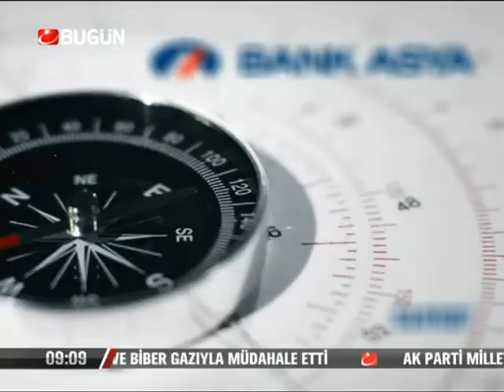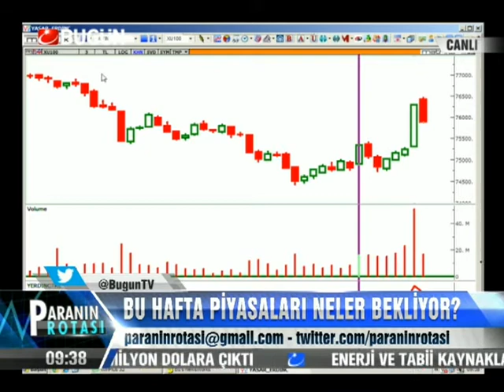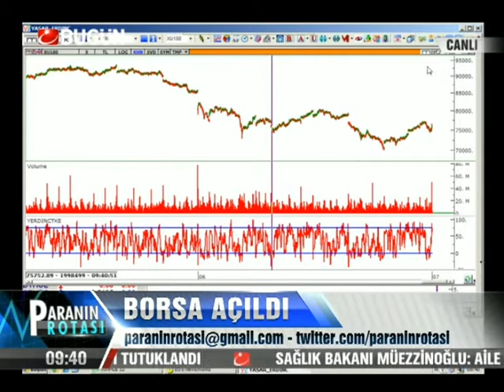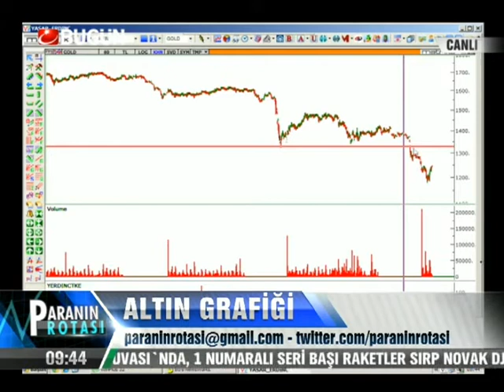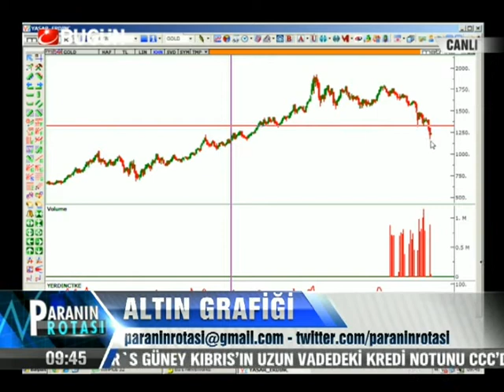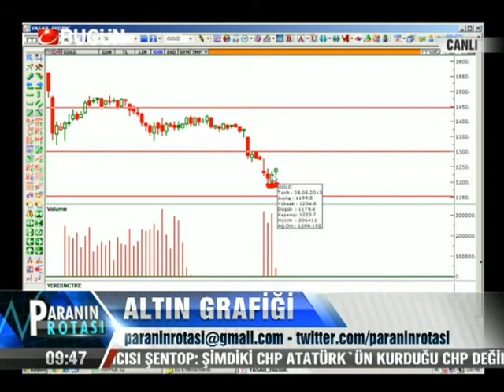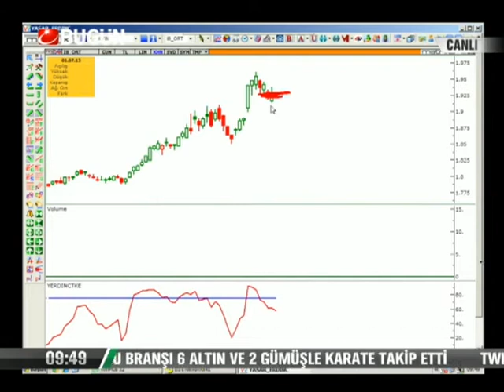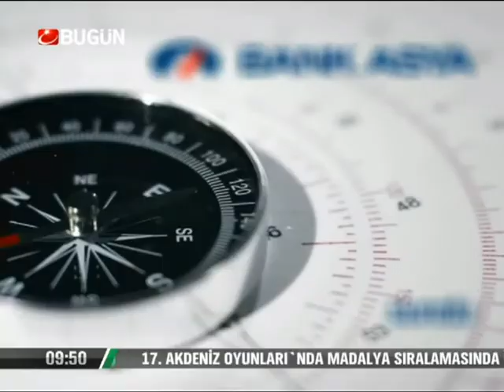01.07.2013-Pazartesi-Paranin Rotasi-Yasar Erdinc-BugunTV-Record